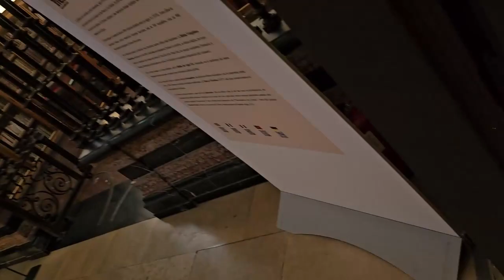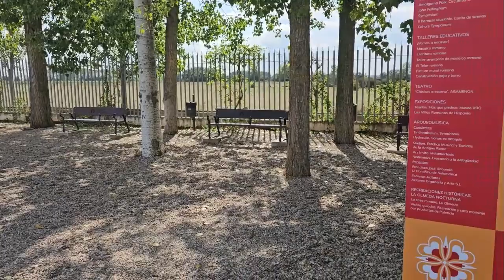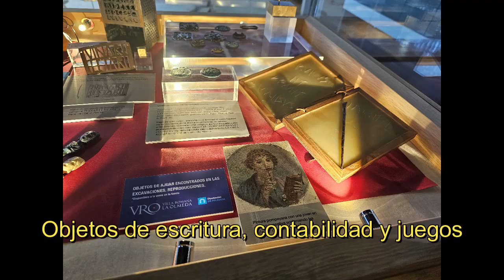León, La Olmeda y Cuéllar en autocaravana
Visitamos la Colegiata de San Isidoro de León, la Villa Romana de La Olmeda y Cuéllar